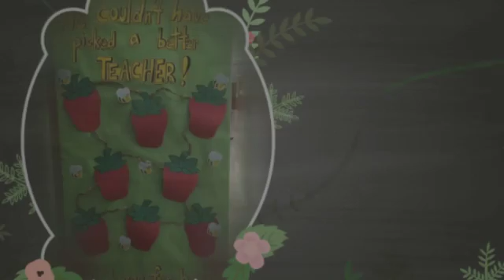Harrison Teacher Appreciation 2016